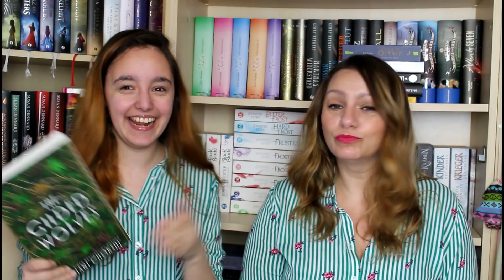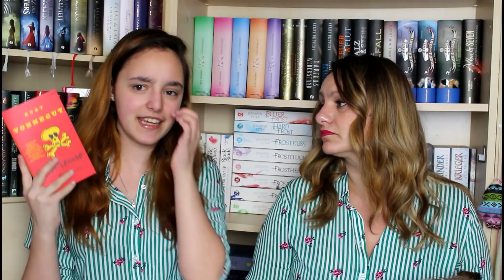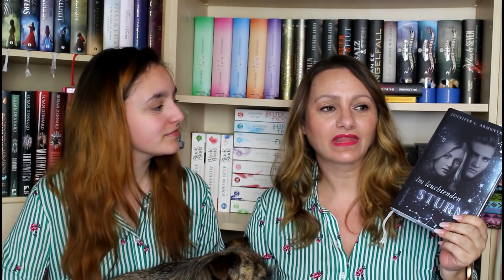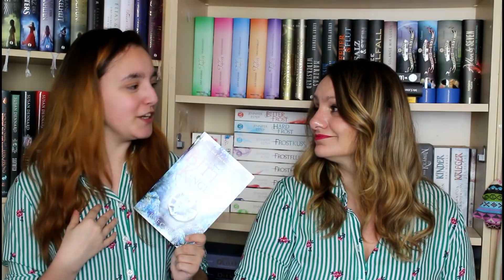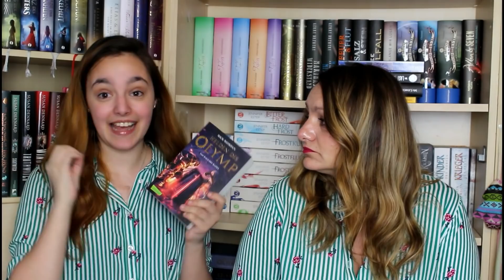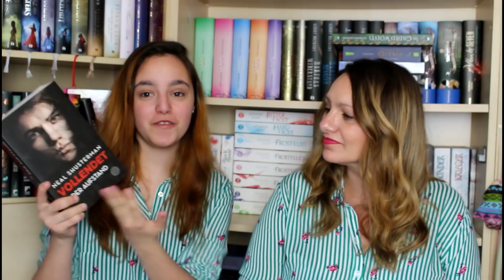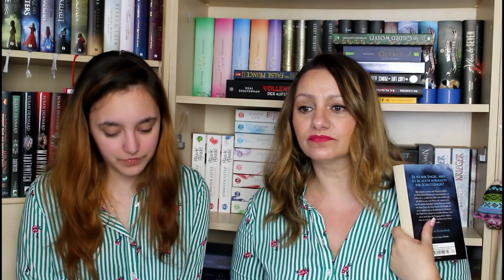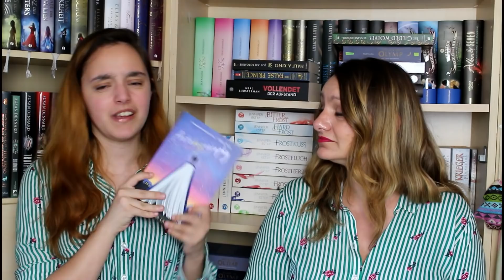Lesemonat Mai ft. Mama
Werbung da Produktnennung / Verlinkung
hier ist unser Lesemonat für den Mai :) Wie lief es denn bei euch ?

Mamas Bücher :
Erwachen des Lichts
Children of Blood and Bone
Spiel der Macht
Engel der Nacht

Meine Bücher :
Saughterhouse 5
Blance y Roja
Prosper Redding
Helden des Olymp
Gilded Wolves
The false Prince
Girl of Fire and Thorns